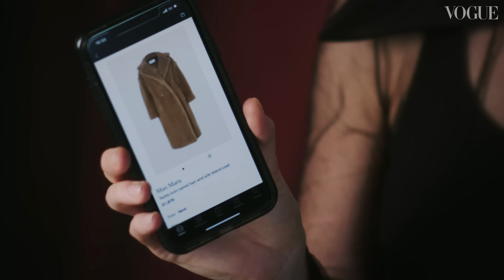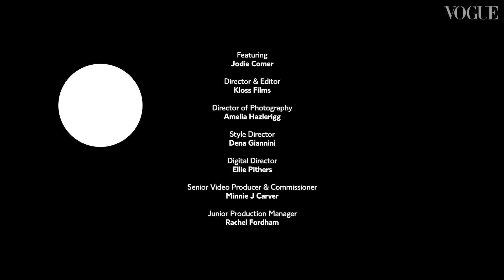Jodie Comer On The Last Scene She Shot For Killing Eve & The Last Person She Kissed | British Vogue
When Jodie Comer agreed to share her “lasts” with British Vogue, it swiftly became apparent that April’s cover girl is Hollywood’s most relatable young star. From the last thing she screenshotted (a “ridiculously expensive” coat she’s lusting after) to the most recent picture on her camera roll (a selfie snapped after a hot-sauce-in-the-eye incident), the Killing Eve star is just like any other twenty-something. Aside from her Best Actress BAFTA and upcoming blockbuster movie role in Free Guy, that is. Watch the video to see Comer reveal more of her “lasts”, as well as the book Phoebe Waller-Bridge told her to read, and why she slid into a Sex Education star’s DMs...